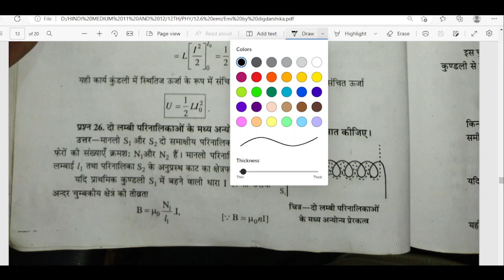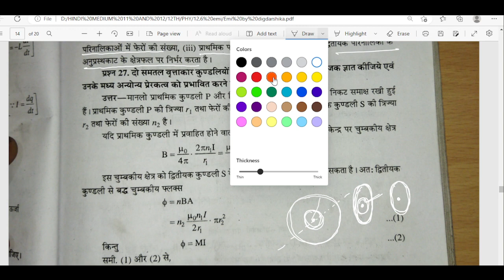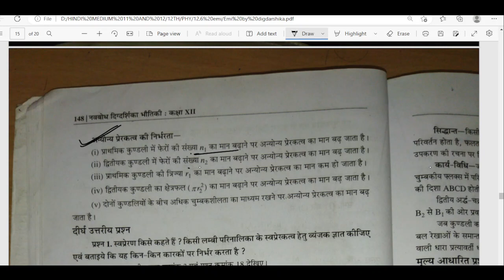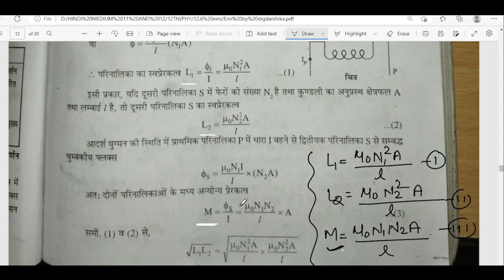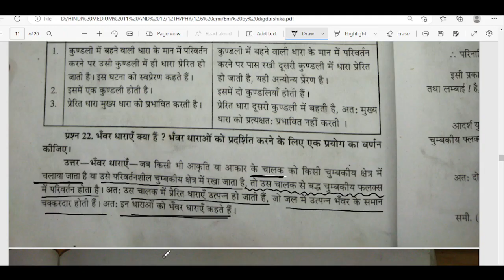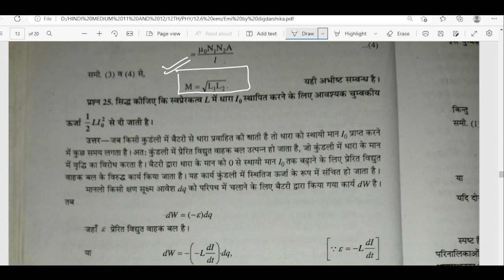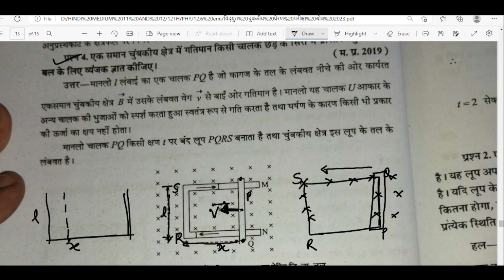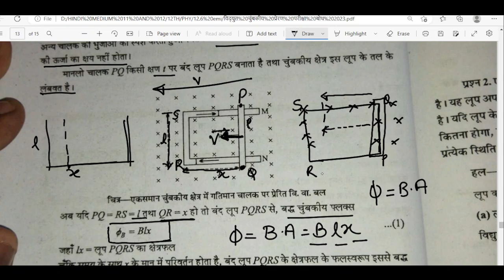Electromagnetic induction Lec 03 Faraday experiment वैद्युत चुम्बकीय प्रेरण superfast revision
भौतिक विज्ञान (Physics) - Class 12th ( MP ,UP & Bihar Board - हिंदी माध्यम) |
विद्युत चुम्बकीय प्रेरण (Electromagnetic Induction)
1820 के धारा के चुम्बकीय प्रभाव के आविष्कार से प्रभावित होकर माइकल फैराडे ने सोचा कि जब विद्युत धारा से चुम्बकीय क्षेत्र उत्पन्न हो सकता है तो इसके विपरीत चुम्बकीय क्षेत्र से विद्युत धारा भी उत्पन्न होनी चाहिए। कहा जाता है कि फिराडे एक चुम्बक और एक कुण्डली के साथ 11 वर्षों तक प्रयोग करते रहे और हारकर एक दिन को फेक दिया जो अचानक एक धारामापी से सम्बन्धित कुण्डली में जा गिरी और धारामापी में विक्षेप हो गया। इसे देखकर फैराडे के मन में एक आशा की किरण जागी और उन्होंने फिर से कुण्डली और चुम्बक के साथ भिन्न-भिन्न प्रयोग करके निष्कर्ष प्राप्त किये jo maine video me bataya hai
to puri jankari ke liye video dekhiye.

फैराडे के विद्युत चुंबकीय प्रेरण के नियम
विद्युत चुंबकीय प्रेरण कक्षा 12
vidyut chumbakiye preran class 12th
vidyut chumbakiye preran class 10
Hi friends !!!

 Electromagnetic induction- Faraday experiment - वैद्युत  चुम्बकीय प्रेरण